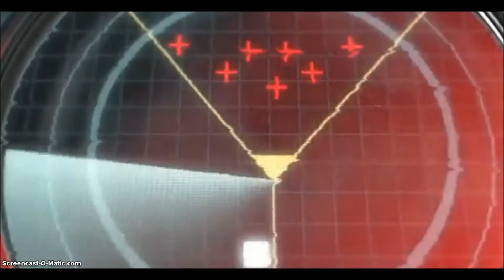Twisted vs Temujin